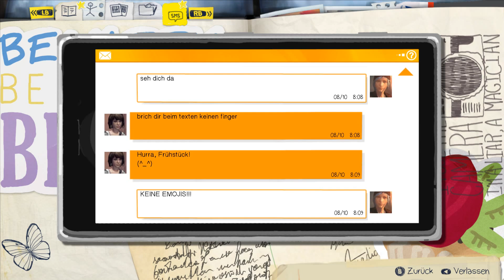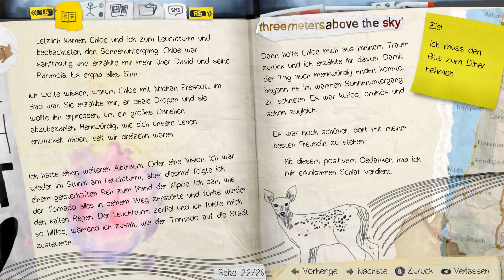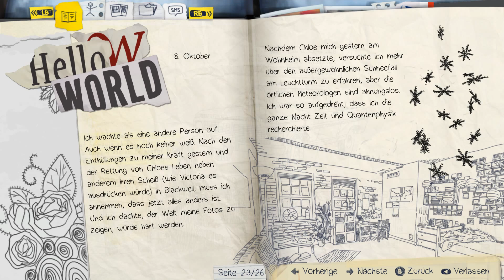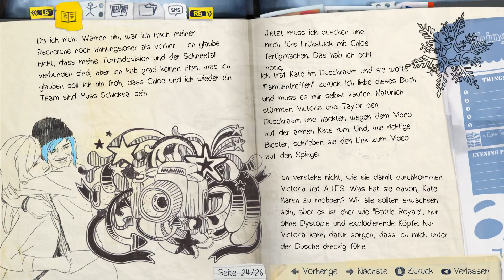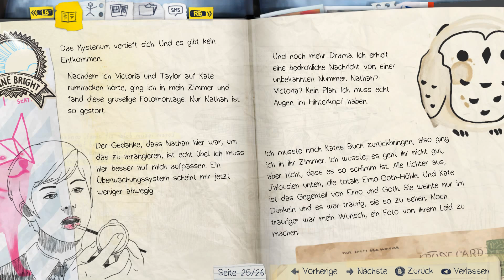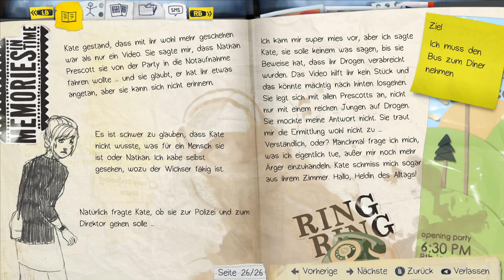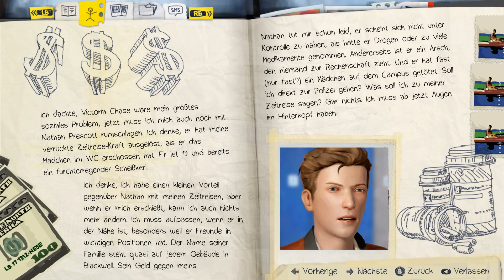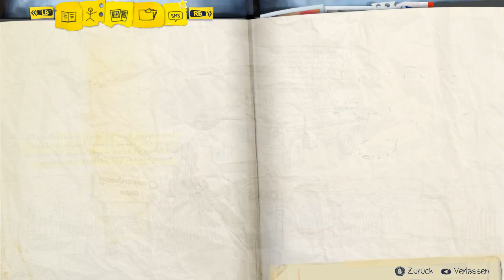Life is Strange [dt.Untertitel] 013 - Mein persönlicher Held | Let's Play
Life is Strange - German Gameplay

Ein wundervoll geschriebenes, modernes Abenteuerspiel. Drehe
die Zeit zurück, um Ereignisse zu verändern.

Soundtrack:
1  "To All of You"                    Syd Matters
2  "Crosses"                            José González
3  "Santa Monica Dream"      Angus & Julia Stone
4  "Piano Fire"                         Sparklehorse
5  "Something Good"             alt-J
6  "Mt. Washington"               Local Natives
7  "Lua"                                     Bright Eyes
8  "Kids Will Be Skeletons"    Mogwai
9  "In My Mind"                        Amanda Palmer
10  "Mountains"                      Message to Bears
11  "Got Well Soon"                Breton
12  "The Sense of Me"           Mud Flow
13   "Spanish Sahara"            Foals
14  "Obstacles"                       Syd Matters